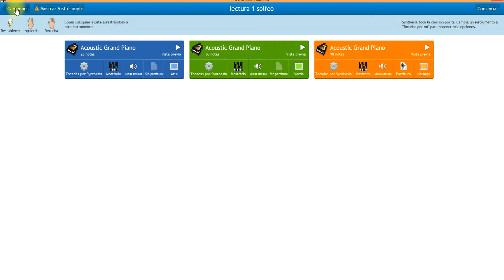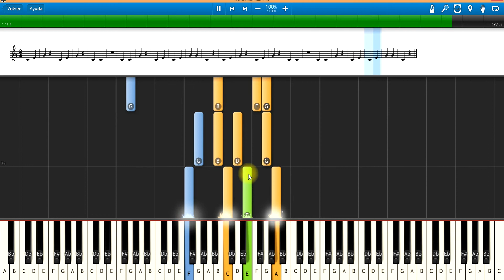Synthesia do mi sol.